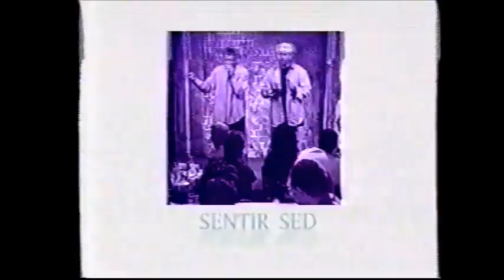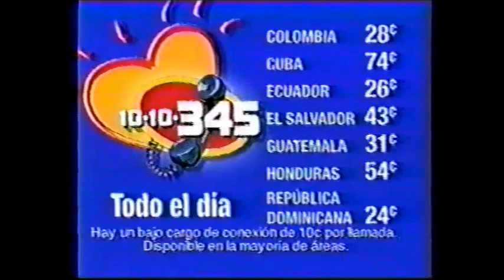Perro Aguayo Jr vs Miguel Perez Jr (AAA January 29th, 2000)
Taped at Ensenada, Baja California on December 2nd